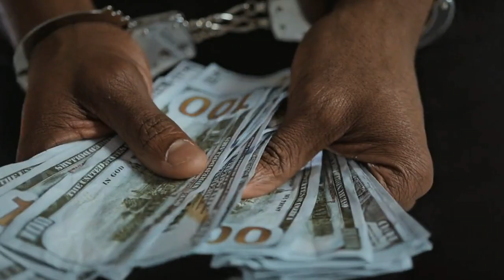2 mint ka magic 😊🙌💓🌹🌟🕉️✡️motivan#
UpAap esa video sa jna gaa ke ap apna app Ko motivatia kesa kra skta haa or yha formula KSA Kam kra ta ha app ka  life ma thanks for watching
Hi ma pankaj kumar ma Himachal Pradesh
Say hu mra Youtube channel ma app ko motivate keya jta ha or app ko sahi rasta
Dikha jata ha or kuch interested fact btyaa jta haa agra app ko mrea video  ahcea
Lgtea ha too like kera share kera yha comments kera
@Saurav Joshi
@ flying beast
@ Jaat prajo